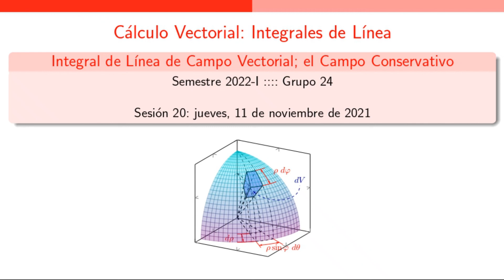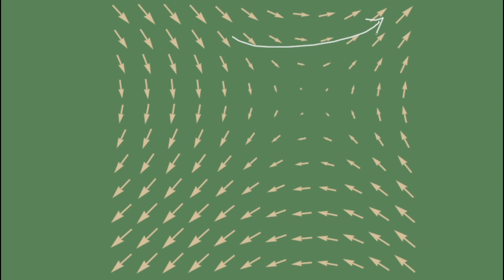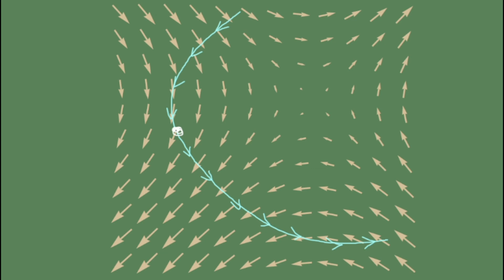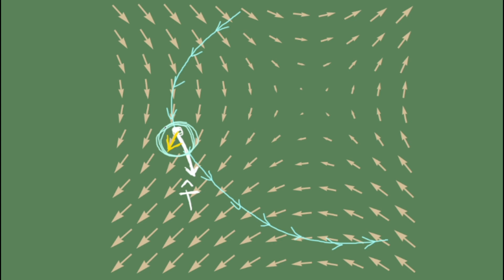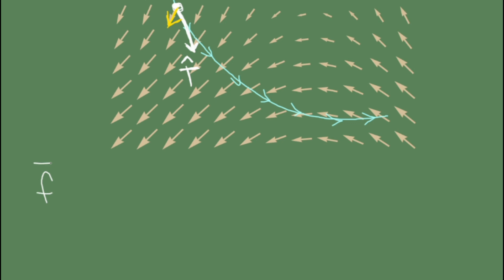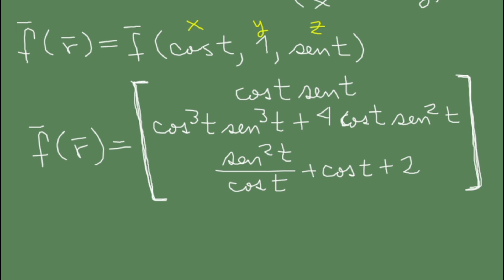Tema 3 - Integral de Línea de Campo Vectorial; Campo Conservativo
0:00 La componente Escalar
15:42 La integral de línea de campo vectorial y su significado
30:35 Expresiones de la integral de línea y anotaciones sobre su cálculo
44:45 Ejemplo del cálculo de una integral de línea
1:00:52 Ejemplo del cálculo de una integral de línea de trayectoria cerrada
1:00:10          Parametrización de la curva
1:16:51          Armado de la integral
1:32:55 Campo conservativo